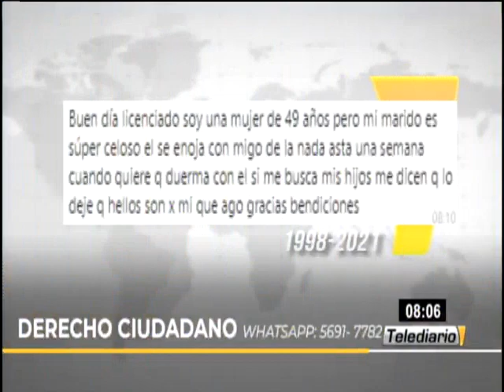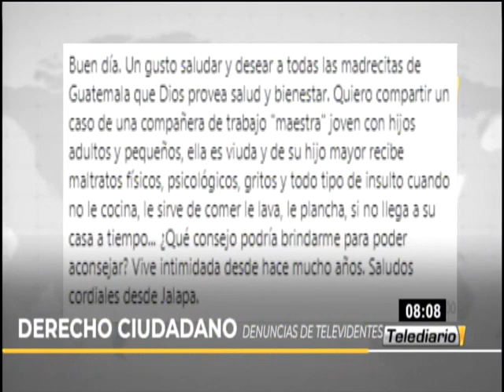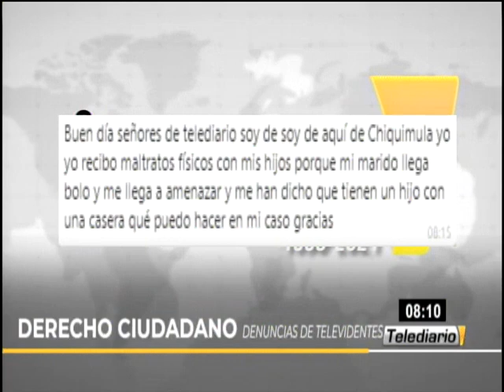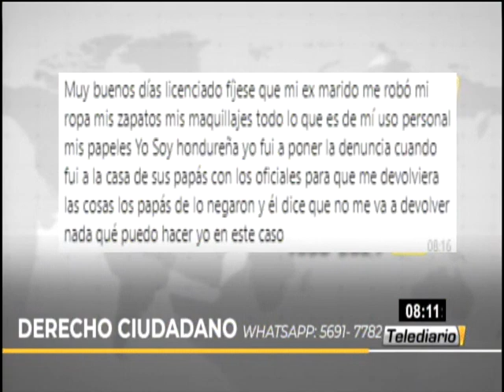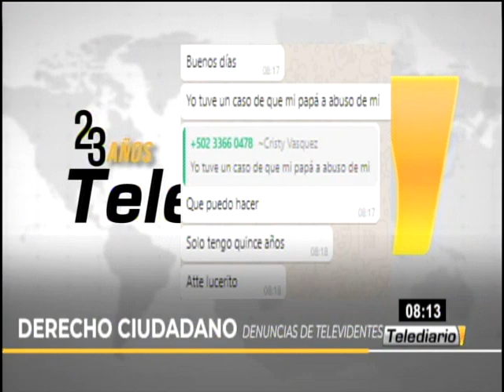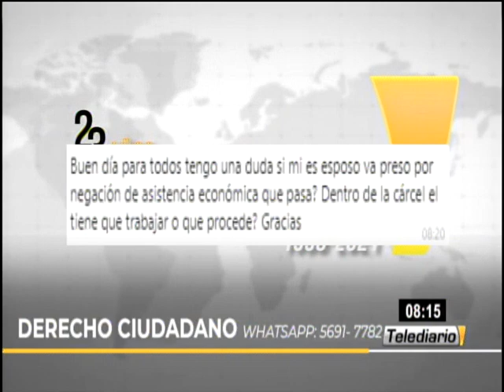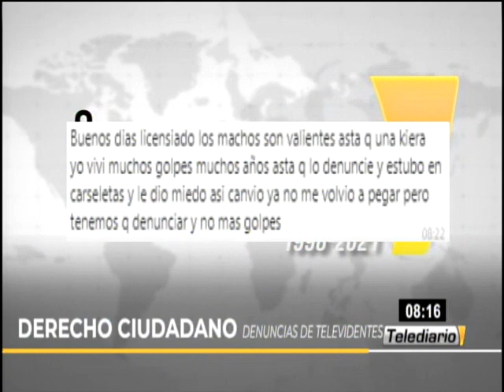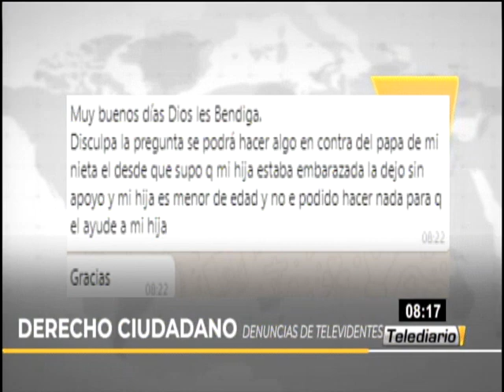Preocupación por violencia contra la mujer en Guatemala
Durante la mañana de este martes, el licenciado Rivera Clavería habló de la importancia de denunciar los hechos de violencia contra la mujer en nuestro país.